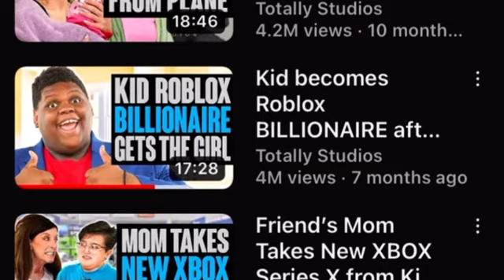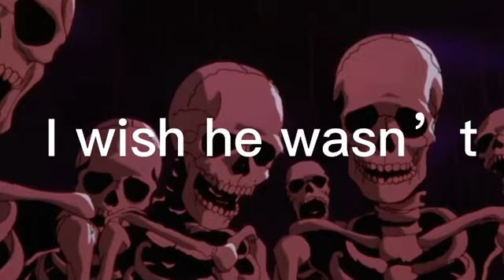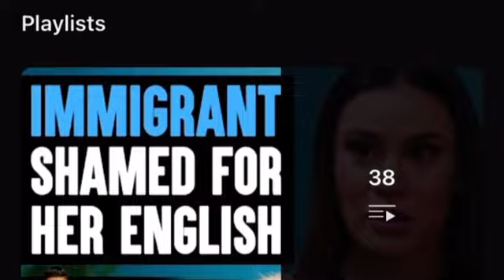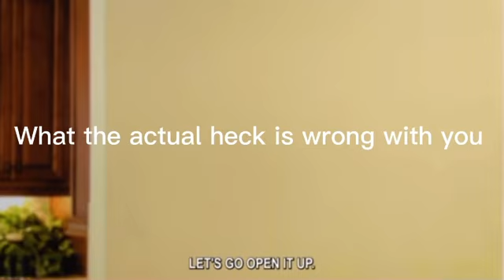Fat kid fakes dying what happened next wasn’t shocking#fyp